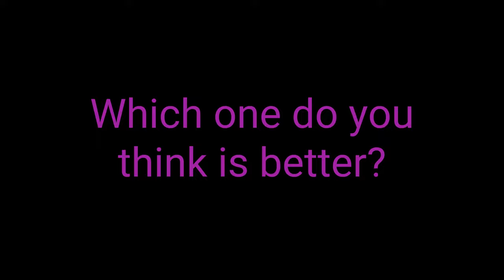Billy Slater vs Josh Addo-Carr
A comparison between two great origin chip and chase tries by two great players. Which one do you think is better, let me know in the comments and if there is anything else you would like to see me upload in the near future please tell me.

Credit to: National Rugby League